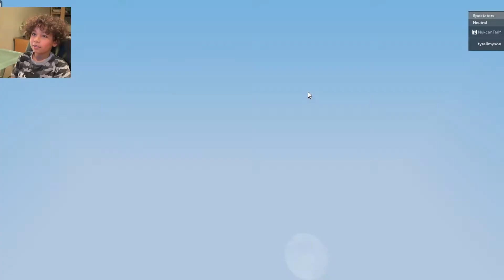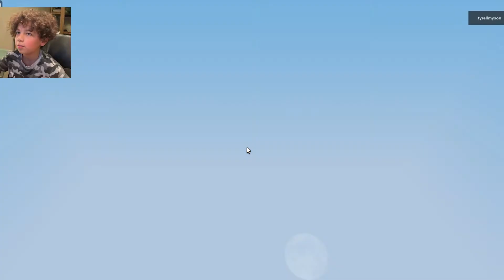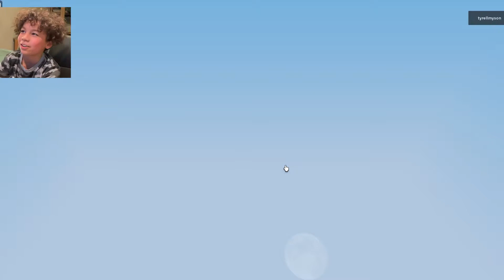Roblox BED WARS RUNNING DUELS AND THIS HAPPENED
TYRELLMYSON GAMING!!!👏🐱‍👤🐱‍🏍🍕💯🎮🕹🏆